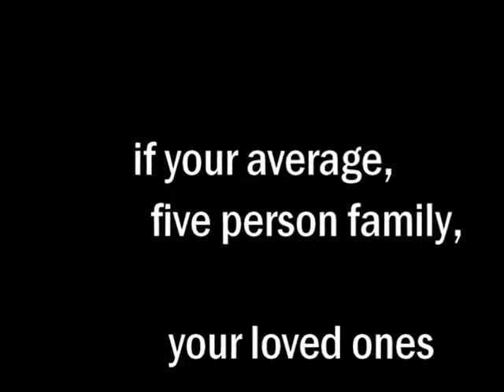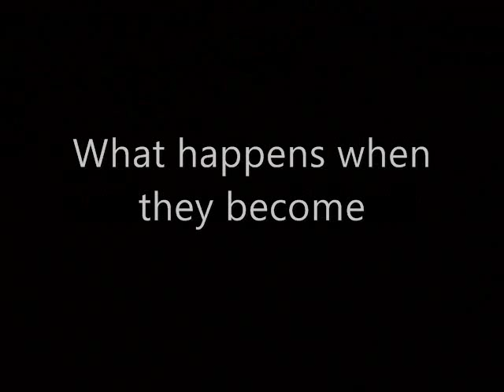July's People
A "movie trailer" based off the book July's People by Nadine Gordimer created by students participating in Books Inspiring Film. Books Inspiring Film is an organization which encourages reading among teenagers by linking reading to film. Students create short video trailers based on novels to promote books to their peers.

For more information and to get involved in Books Inspiring Film, visit the organization's

"In July's People Nadine Gordimer depicts the lives of a liberal, white South African family, the Smales, forced to flee to the native village of their black servant, July. Gordimer sets her novel during a fictional civil war in which black South Africans violently overturn the system of apartheid. In order to escape the violence in Johannesburg, the Smales must accept July's charity and live a life that makes them all confront their assumptions about one another."